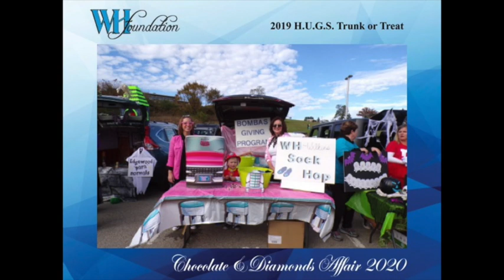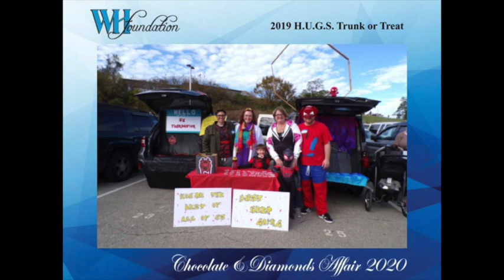Woodland Hills Foundation: Thanks for a Great 2019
This year, during the Eleventh Annual Woodland Hills Chocolate and Diamonds Affair, the Foundation thanked our friends and donors with this slideshow of events throughout 2019.  Thanks for a great year!